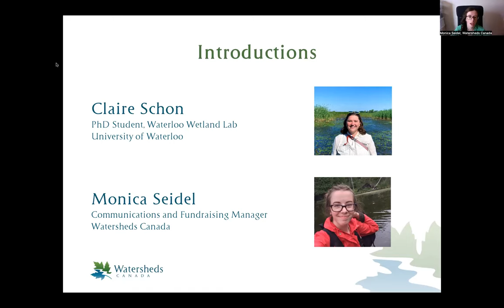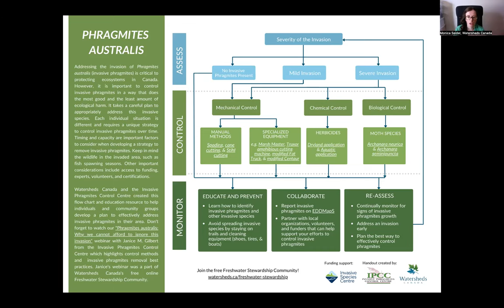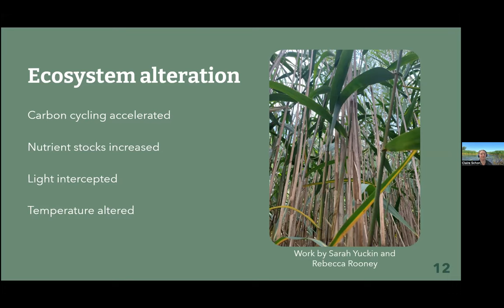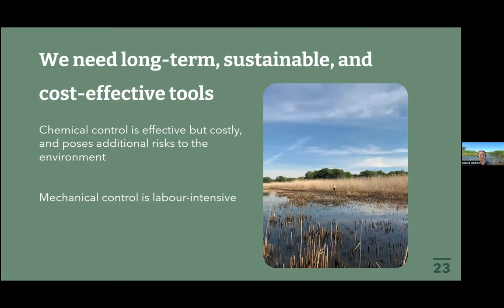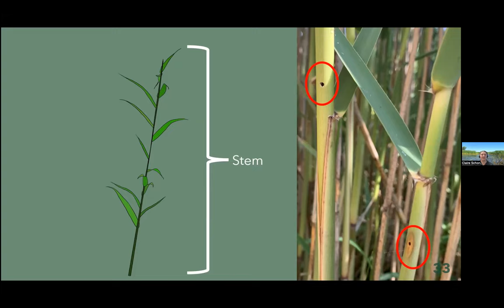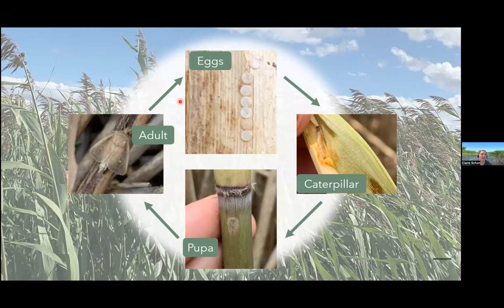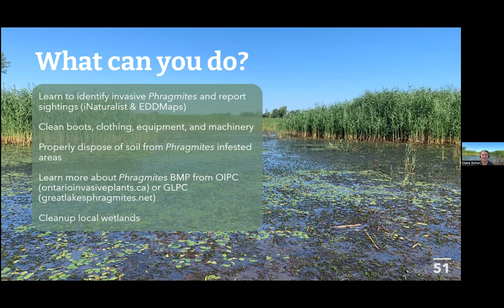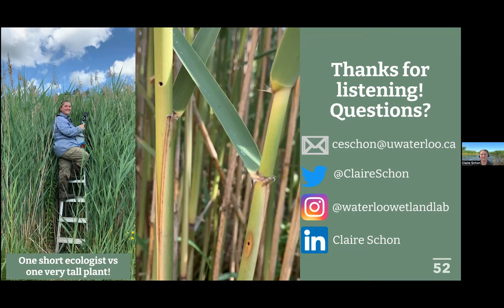"Controlling Canada's 'worst' invasive plant species using bio-control" webinar by Claire Schon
This webinar was originally recorded on February 29, 2024 for the Freshwater Stewardship Community webinar series

In 2005, invasive Phragmites australis was called Canada’s “worst” invasive plant species.  Since then, invasive Phragmites australis has spread to every Canadian province and continues to threaten wetland biodiversity and integrity. Biological control is an emerging tool to suppress invasive Phragmites australis. Claire’s research, with collaborators at the University of Toronto and Agriculture and Agri-Food Canada, focuses on the efficacy of a new technique for invasive Phragmites australis control and monitoring the recovery of native plant communities. Learn more about the two moth species that feed on invasive Phragmites australis and the promising results for Phragmites australis biological control she has found so far.

Claire Schon is a PhD student in the Waterloo Wetland Laboratory, led by Dr. Rebecca Rooney at the University of Waterloo in the Department of Biology. Her research focuses on botany, wetland ecology, and invasive species control, working to control invasive Phragmites australis within southern Ontario. Her research focuses on how invasive Phragmites australis biological control can help promote the recovery of native plant species in wetland ecosystems.